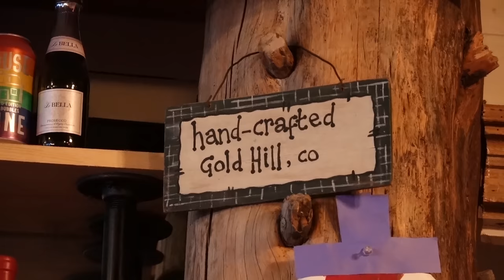My 42nd Birthday Overnight Bikepacking Adventure (On Inauguration Day)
I like to spend my birthdays outside, and for my 42nd, I rode to an old mining town outside of Boulder called Gold Hill. I was Inspired by the inauguration, and kept Biden's words in my heart as I pedaled.

Camera Gear:
DJI Mavic Air 2
Sony RX100Vii
GoPro 9